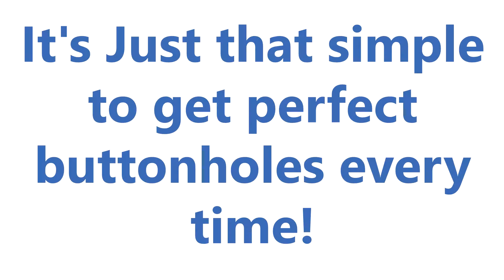Innovis A16 - One-Step Buttonhole Demo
Showing of the Innovis A16 one step buttonhole system! It's never been easier to get perfect buttonholes, quickly.

Hope you find this video useful and check us out on our website!

If you would like to visit our shops, please look in the About Us section for details of opening times.

Established for over 60 years. We have an Online shop, plus two outlets in Kent Maidstone and Gillingham with mobile engineers covering the south east and London!